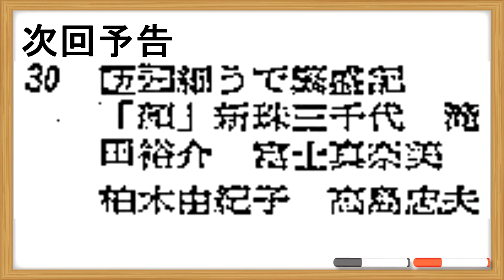【徹底解析 第18回】世界中に私たちだけしかいないみたい【うる星やつら２ ビューティフル・ドリーマー】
かねてより温めていた うる星やつら２ ビューティフル・ドリーマーの徹底解析企画です。
是非、レンタルDVD等で本編をご覧になってからお楽しみ下さい。
下記でも入手できます。

● うる星やつら２ビューティフル・ドリーマー（全て有料）
・Amazonプライム